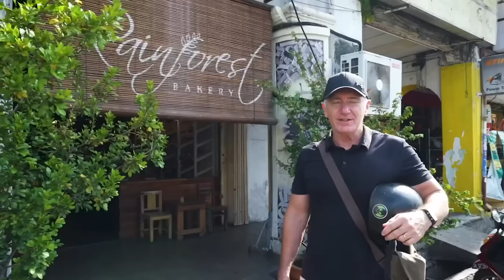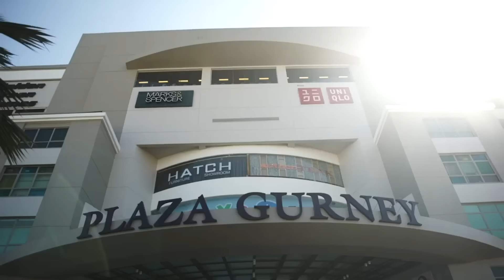My $900 Rental in English-Speaking Asia - Expat Living in Malaysia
Did you know there's a tropical island in Southeast Asia where the locals speak English, and you can live in luxury for less than $2,000 a month?

It's a place where people of many cultures live together in harmony. Where British, Indian, and Chinese influences blend with the local culture to create something new and unique.

This is Penang, in Malaysia.

IL's Malaysia Correspondent Keith Hockton has been living here since early 2010.

00:59 Why I Moved to Malaysia
18:28 My Home in Penang, Malaysia
20:38 A Tour of Penang, Malaysia